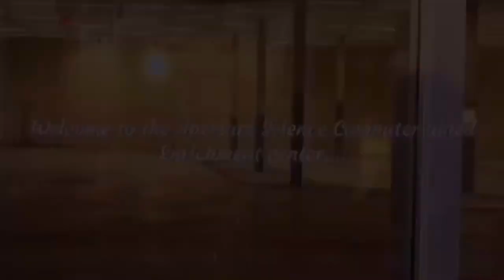Portal Commercial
Aperture Science is a scientific research company founded by Cave Johnson. Founded as Aperture Fixtures in the early 1940s by Cave Johnson. Aperture Fixtures was primarily dedicated to the manufacture and distribution of shower curtains – a low-tech portal between the inside and outside of a shower – with Cave Johnson winning the "Shower Curtain Salesman of 1943" award. Some time between 1943 and 1947 the company's name was changed to "Aperture Science Innovators". While this was initially done to make their shower curtains sound more hygienic, the company's focus would indeed soon shift to actual science. Cave Johnson purchased a large, abandoned salt mine in Upper Michigan in which Aperture Science's Enrichment Center would be built; however, there was at least one alternate location in Cleveland, Ohio.